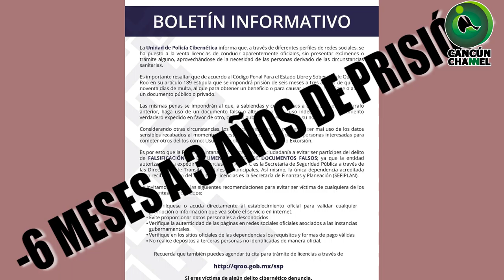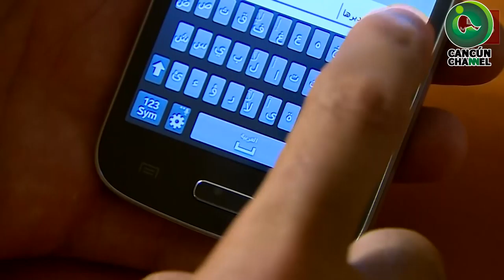¡AGUAS! CON LA VENTA DE LICENCIAS DE CONDUCIR POR INTERNET